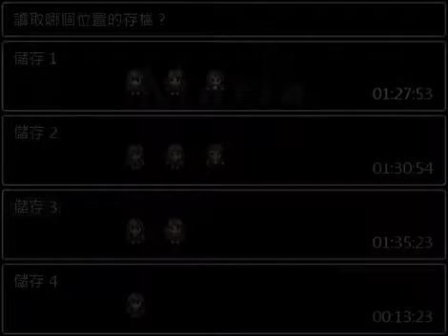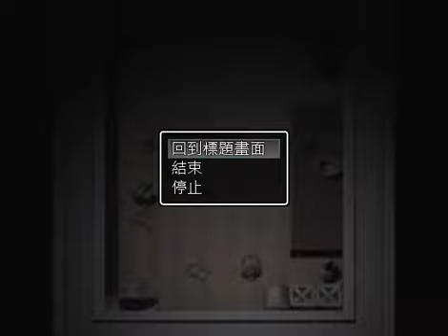[佐生實況台]Maria-part-4我就是流氓吊車尾怎樣!文卓你這便當臉!還是去領便當吧!